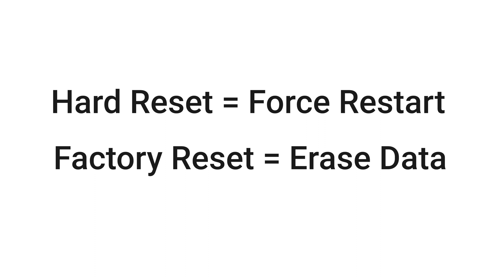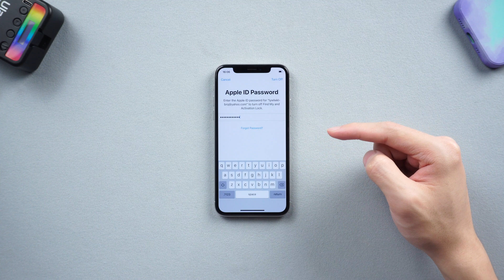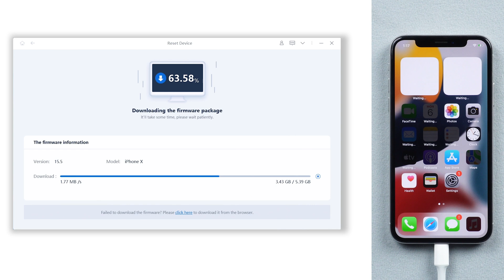How to Hard Reset iPhone X 2022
Timestamps:
00:00 Intro & Preview
00:10 Pre-Check
00:24 Hard Reset iPhone X
00:38 Hard Reset iPhone X with Tenorshare ReiBoot (Free)
01:11 Factory Reset iPhone X in Settings
01:50 Factory Reset iPhone X with Tenorshare ReiBoot